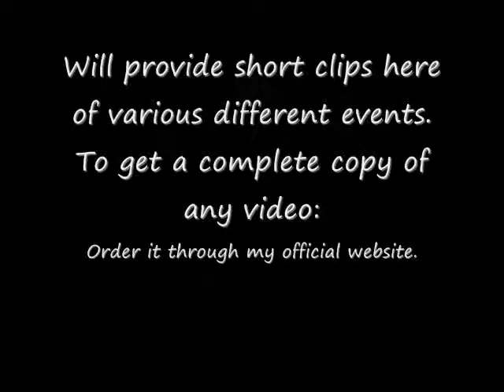Kathy Roberts--Humanitarian Official Website ©GIFTOFSTRENGTH.com®, Since 1999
Kathy Roberts ©GIFTOFSTRENGTH.com®/GOSSERVICES Video Production Business

Kathy Roberts Photography/Videography GOSSERVICES:

Kathy Roberts, Owner/Creator, ©GIFTOFSTRENGTH.com® since 1999.
Business Services Include: Photography, Videography, Personal Training, Motivational Speaking, Mentoring, Coaching, Lecture/Demonstrating Fitness and Equipment.
Workout DVD and T-shirts available for sale on site.

"The righteous also shall hold on his way, and he that hath clean hands shall be stronger and stronger."  Job 17:9